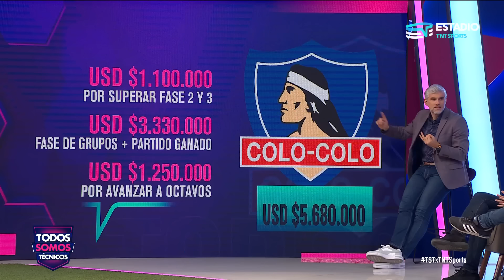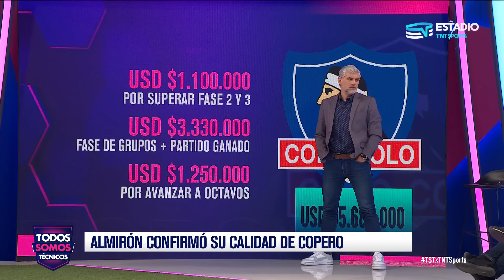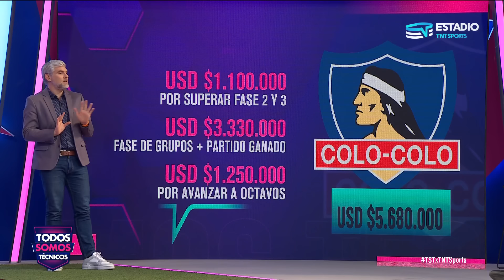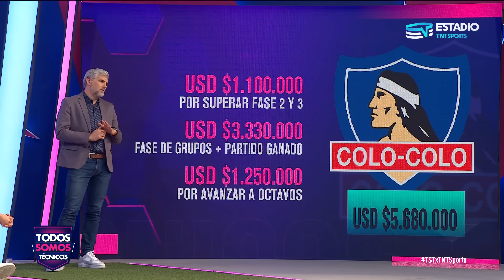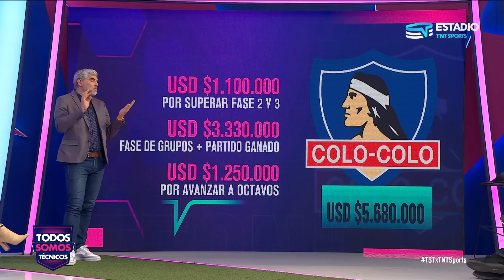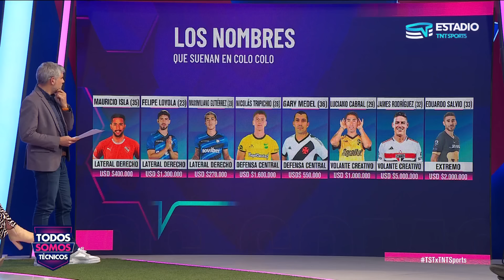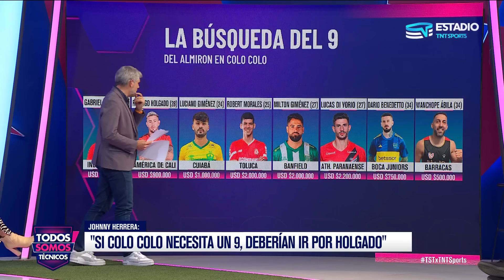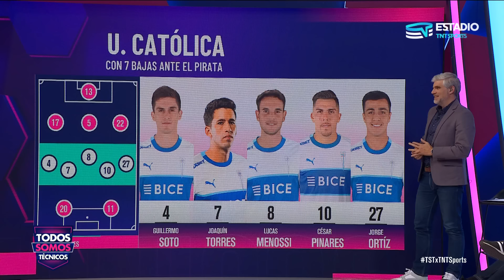Todos Somos Técnicos - Buen momento de equipos chilenos en Libertadores | Capítulo 30 de mayo 2024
Analizamos la clasificación de Colo Colo a octavos de final de la Copa Libertadores, luego de 6 años, y el buen momento de Huachipato que consiguió una victoria histórica ante Estudiantes en Argentina, quedando más cerca de la clasificación.